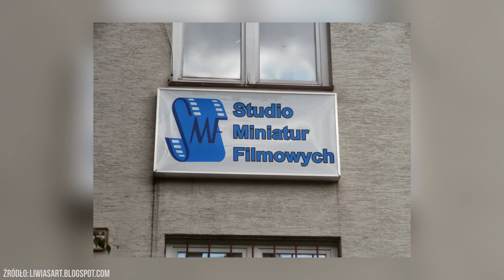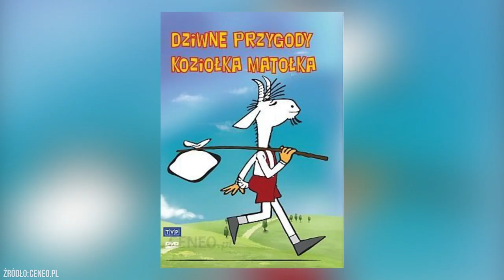Koziołek Matołek Ciekawostki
Koziołek Matołek – postać literacka stworzona przez Kornela Makuszyńskiego (tekst) i Mariana Walentynowicza (kolorowe rysunki) w jednej z pierwszych w Polsce historyjek obrazkowych dla dzieci, która ukazała się w 1932 roku. Jest to postać wciąż popularna, mimo że od śmierci obu autorów minęły już dziesięciolecia, a opisane i narysowane przygody tytułowego bohatera niekoniecznie przystają do współczesnej rzeczywistości. Ta powieść obrazkowa należy do kanonu polskiej literatury dziecięcej. Historia Koziołka Matołka uznawana jest za prekursorską w polskim komiksie